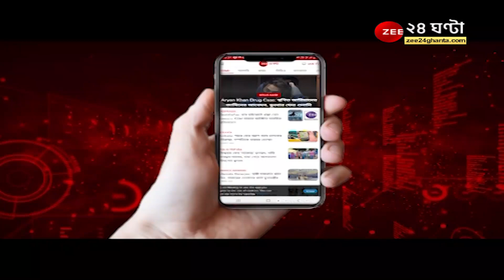'ওঁরা চিরদিনই দেশদ্রোহী,' BSF ইস্যুতে বিস্ফোরক দিলীপ ঘোষ, নাম না করে অপর্ণা সেনকে নিশানা | News 24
'ওঁরা চিরদিনই দেশদ্রোহী,' BSF ইস্যুতে বিস্ফোরক দিলীপ ঘোষ, নাম না করে অপর্ণা সেনকে নিশানা